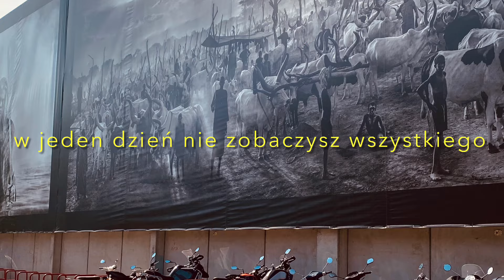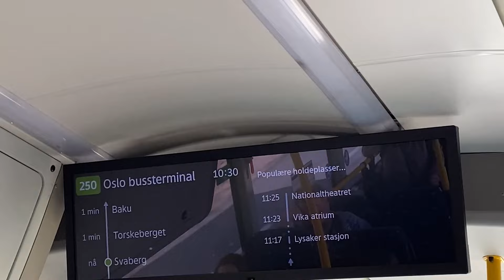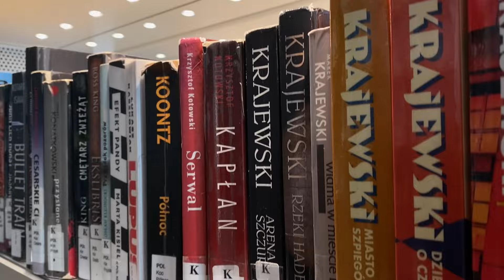MAJÓWKA W NORWEGII🇳🇴💚OSLO TRAVEL VLOG🙂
Ależ to była majówka!🙂

Norwegia zachwyciła przede wszystkim przyrodą💚Widoki zapierające dech, jeziora za każdym zakrętem, natura nie niepokojona działaniem człowieka.

Zobaczyliśmy cudowne miejsca. I zdecydowanie musimy tam wrócić.

Oslo było jednym z takich miejsc. Piękne, nowoczesne miasto, tętniące życiem, bardzo europejskie…

Mam nadzieję, że kilka ujęć norweskiej stolicy spodoba Wam się.

A to nie koniec filmików z Norwegii. Coś jeszcze się znajdzie.

Miłego oglądania!